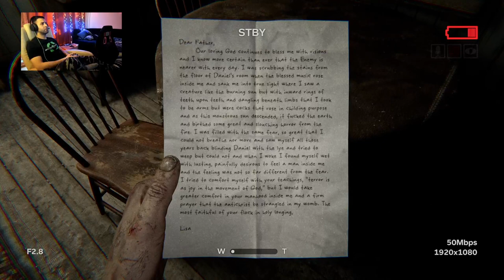Outlast 2– hétvégi rettegés 📹🔞